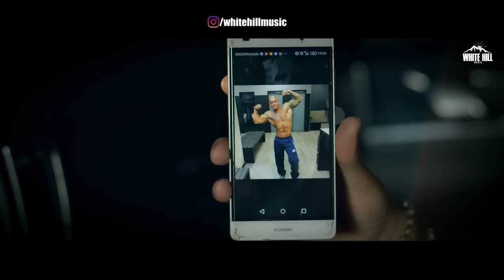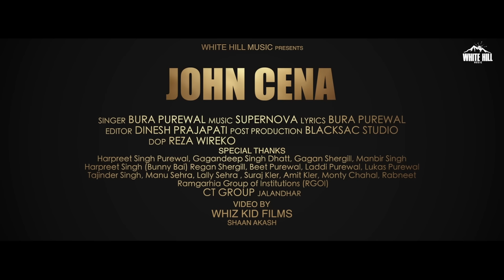John Cena (Official Video) Bura Purewal | Ishtar Punjabi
Ishtar Punjabi presents John Cena (Official Video)

Song : John Cena
Singer / Lyrics  : Bura Purewal
DOP : Reza Wireko
Editor : Dinesh Prajapati
Video By : WHIZ KID FILMS (Shaan Akash)

Operators Codes :

Airtel : Airtel Subscribers Direct Dial to 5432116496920 Set as Hello tune